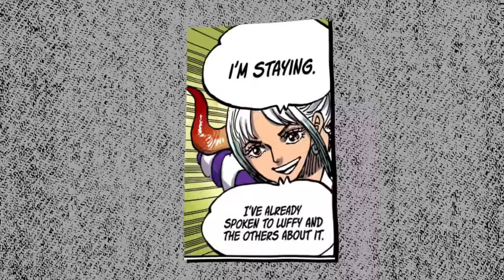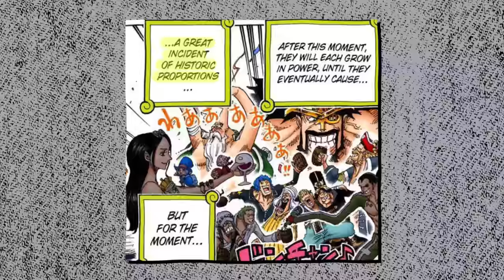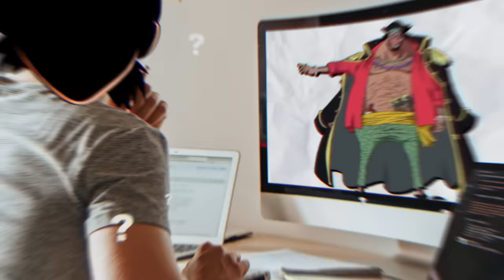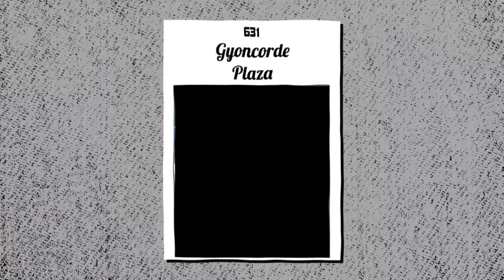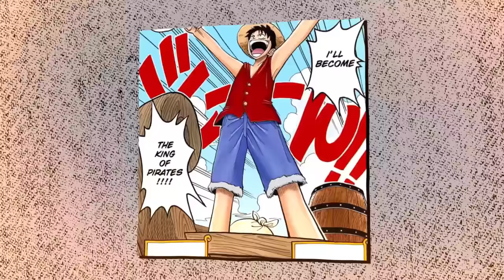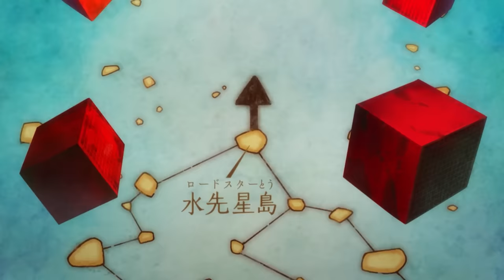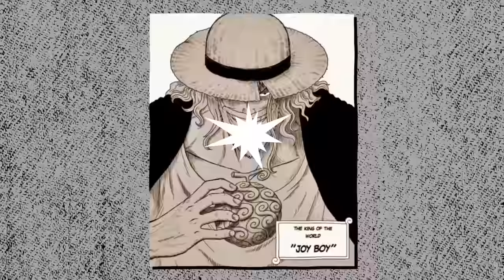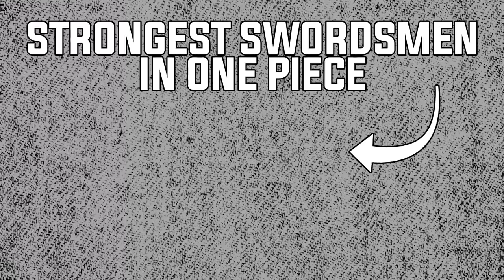The One Piece Theory Iceberg Explained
to claim your 739 free zenpoints and order stuff from over 10.000 different Japanese stores!🔥

In this video we will be covering the one piece theory iceberg!

𝗕𝗲𝗰𝗼𝗺𝗲 𝗮 𝗬𝗲𝗮𝗴𝗲𝗿𝗶𝘀𝘁!